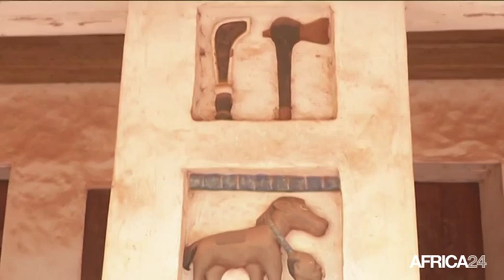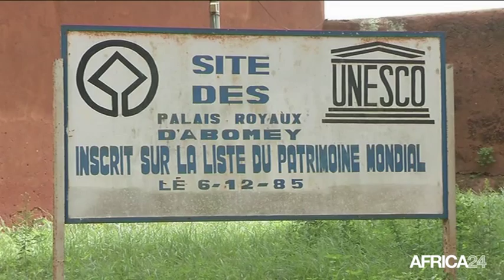Bénin, Richesse architecturale des palais royaux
Culture. Apposés sur les murs des palais royaumes d'Abomey, les bas-reliefs constituent une richesse architecturale de la culture fon, au Bénin.